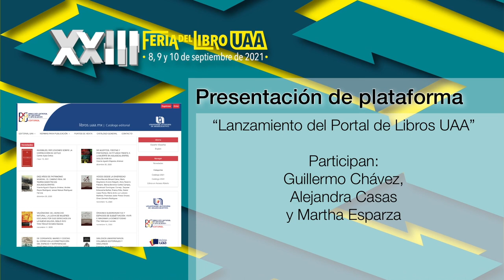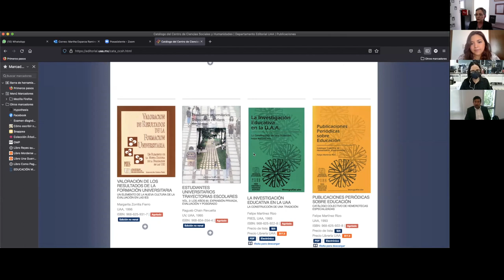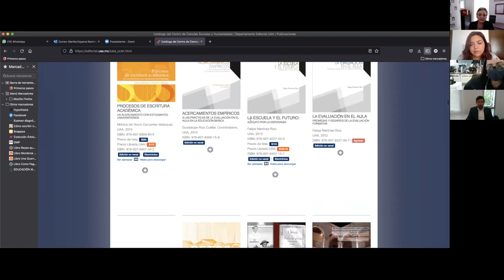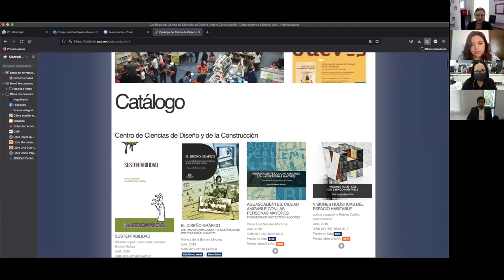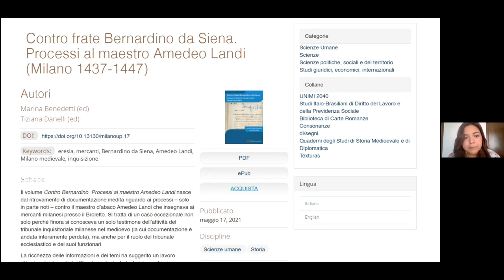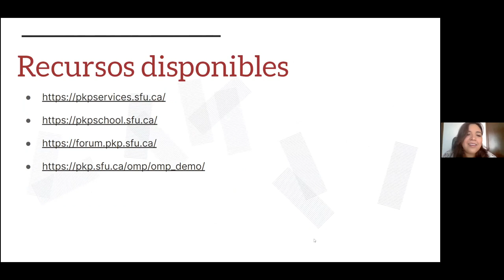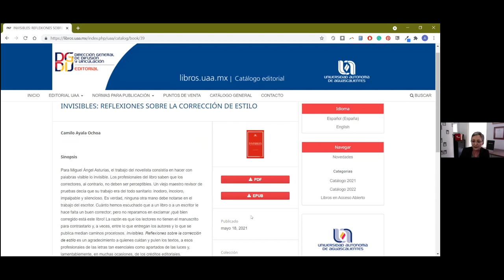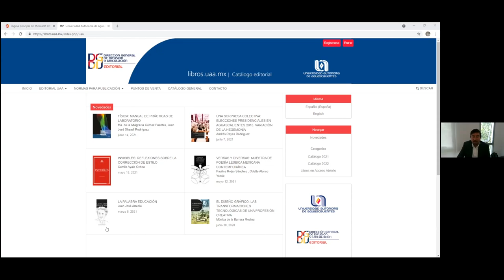Presentación de Plataforma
“Lanzamiento del Portal de Libros UAA”.
Guillermo Chávez, Alejandra Casas y Martha Esparza